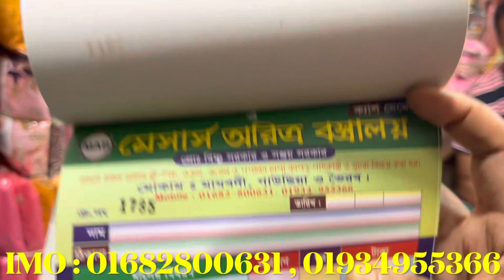ঈদের_নতুন_কালেকশন_কিনুন_পাইকারি_বাজার_থেকে ঈদের_ধামাকা_থ্রিপিস_কালেকশন